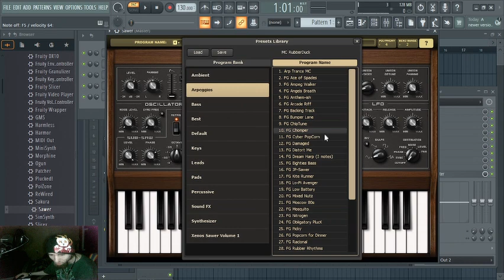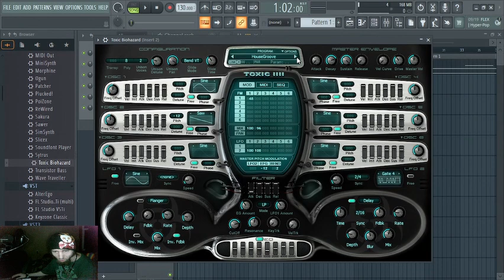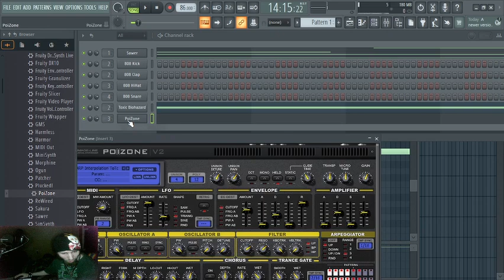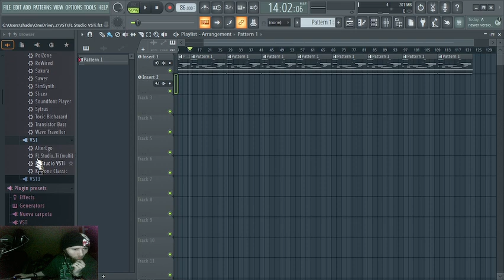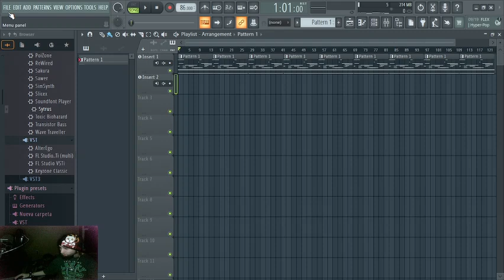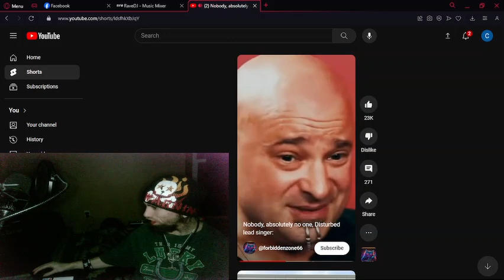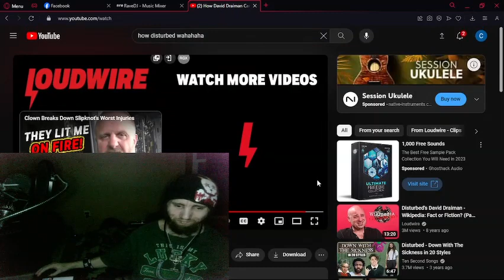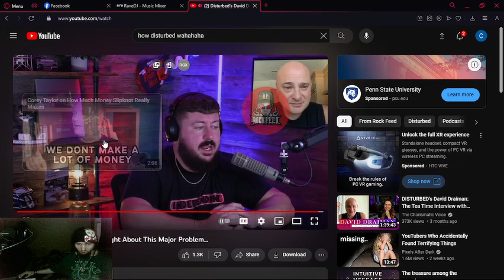Cyraxx live on Kick. "creating tracks using only sounds". Awful and boring. 10/25/2023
From his MetalKoremania Kick.com account 12 hours ago.